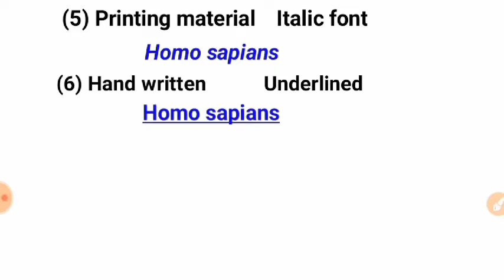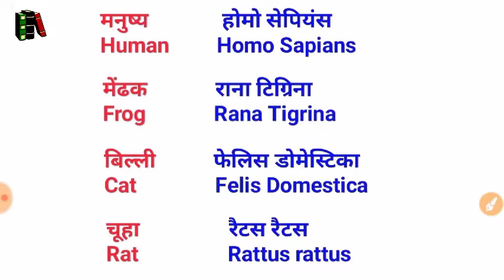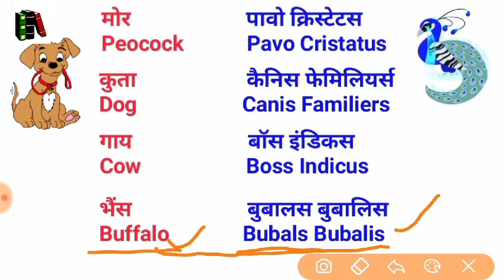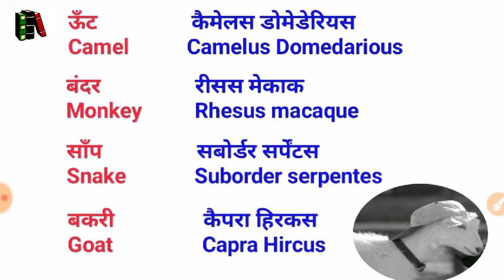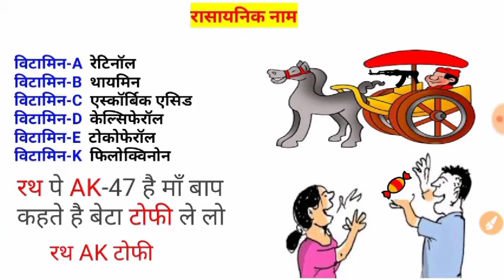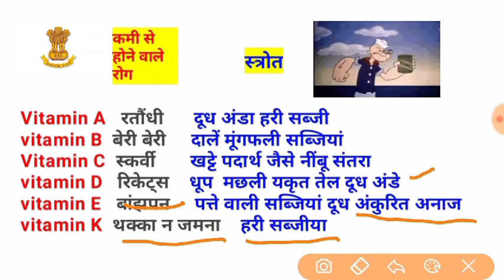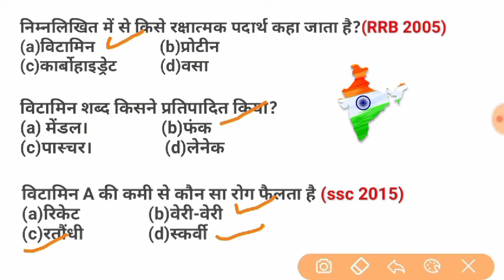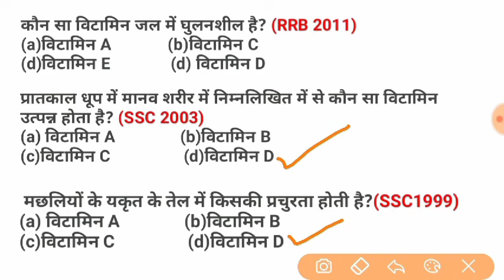Scientific name of animals trick |प्रमुख वैज्ञानिक नाम |Vitamin name trick in Hindi |प्रमुख विटामिन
Stùdy Lover📖📖📖
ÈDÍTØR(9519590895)